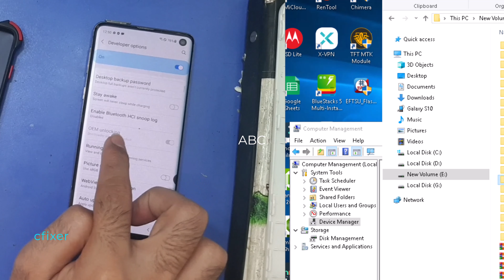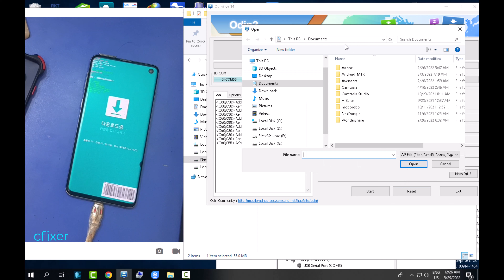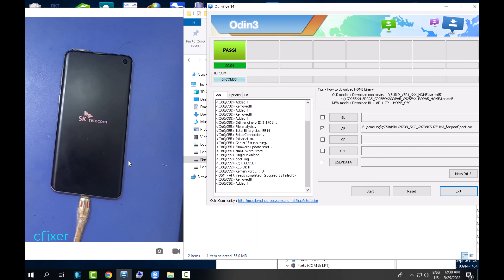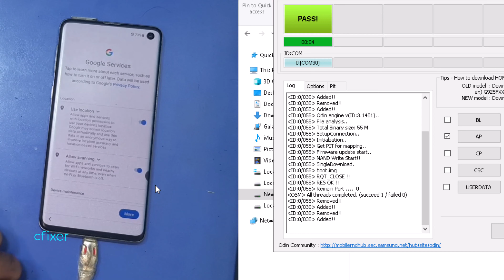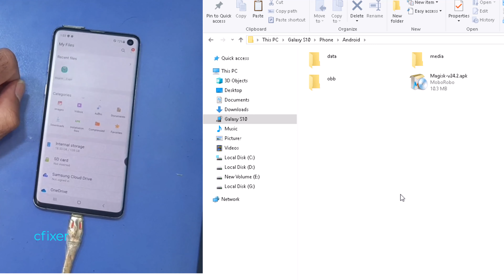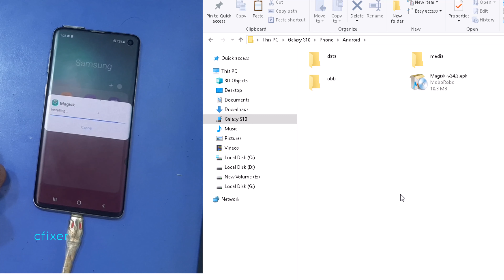Samsung Galaxy S10 SM-G973N U7 Android11 Root Magisk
easy root samsung S10 - G973N  android 11 u7
No storege problems
No camera problem
fix reboot problem afer root

0:00 - Enable developer options G973N , before root S10
0:25 - Download mode samsung G973N
0:58 - wrire root file magisk G973N
4:31 - install magisk apk